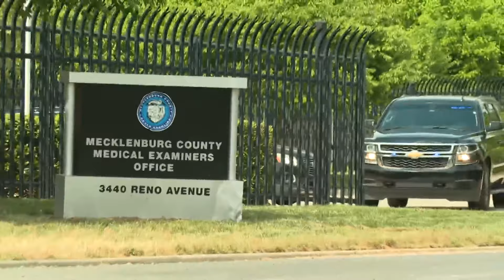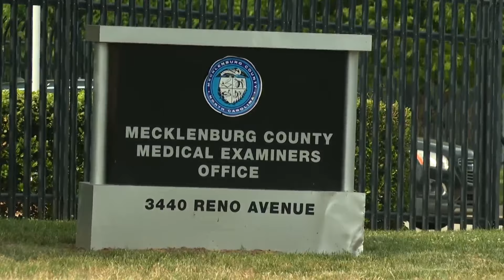Raw Footage: Procession for NC Dept. of Corrections Officer Sam Poloche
Procession for NC Dept. of Corrections Officer Sam Poloche | QCNEWS.COM